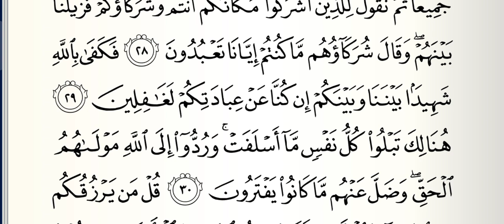Tafseer e Quran || Dars No 332 || Sure Yunus (سورة يونس ) Aayat No 27 To 30 || تفسیر قرآن مختصر